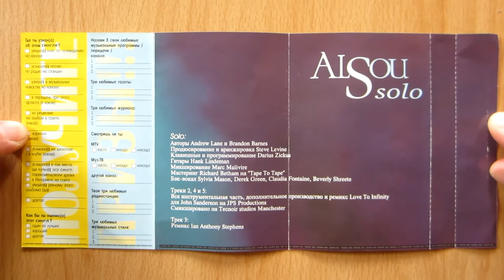Alsou - Solo / распаковка кассеты /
Версия кассеты для распространения на территории России и СНГ.